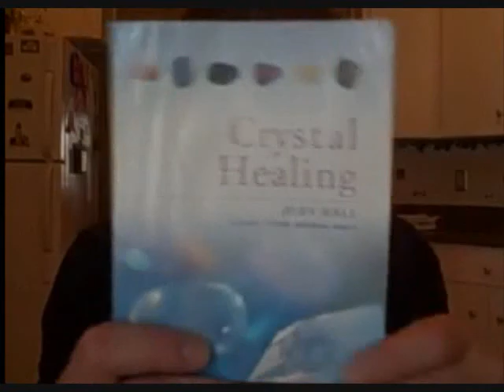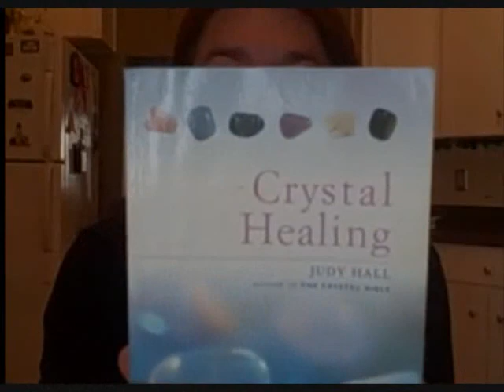White Beagle Medicated Woman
A little fun with the fraudulent medicated lame duck woman